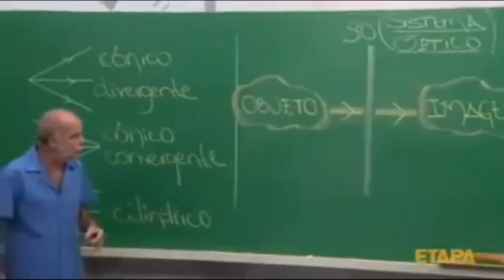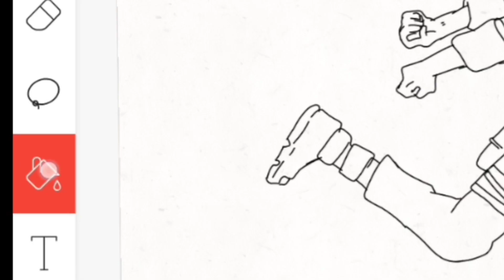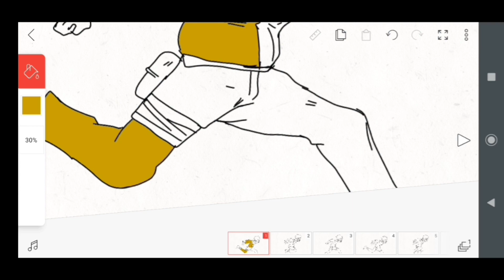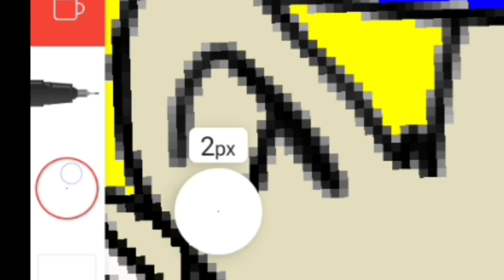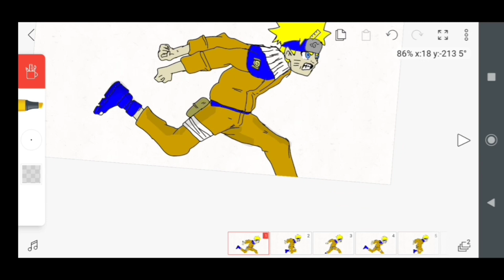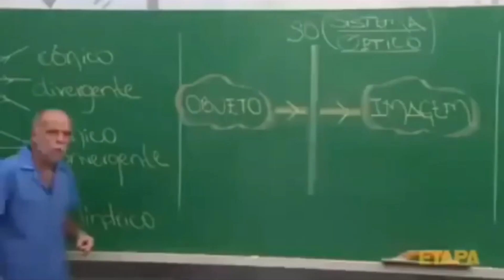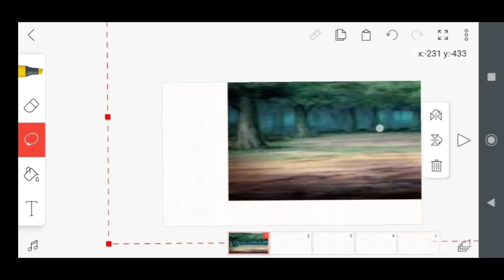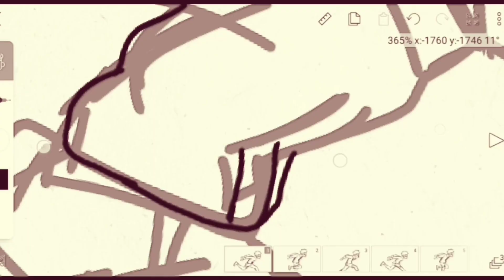Animação MAIS FACIL do mundo - Como fazer animação pelo celular - no flipaclip - parte 3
Neste vídeo você verá como fazer uma aimação somente usando o celular,  colorindo e finalizando. é a animação mais fácil do mundo, ideal pra querm está començando a animar.

Aqui neste vídeo você verá como colorir uma animação, e como fazer uma animação no flipaclip.

o flipaclip é o melhor aplicativo para fazer animação na minha opinião, pois nele mesmo voce sendo um iniciante voce pode fazer uma animação no celular de forma fácil, animando no flipaclip.

Pretendo fazer mais videos como, dicas de como fazer uma animaçao no flipaclip, como encorpar palitinho, como fazer animação encorpada sabe, como encorpar palito, como fazer animação pelo celular, como fazer animação de stikman, entre outros...

✔️👉Se gostou NÃO s esqueça de se inscrever!
você gostou da animação mais fácil do mundo ?

Meta de 800 likes👍 conto com você

Abraço